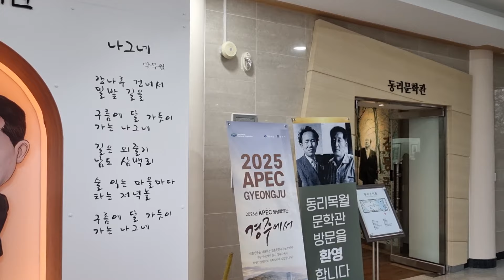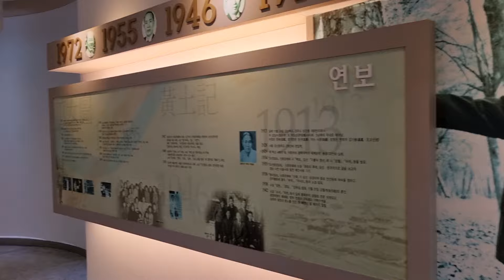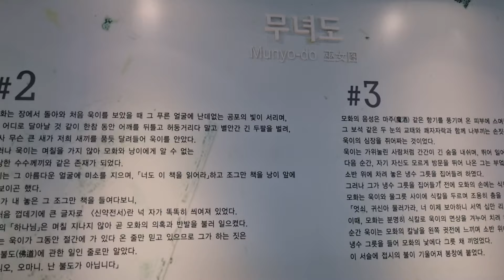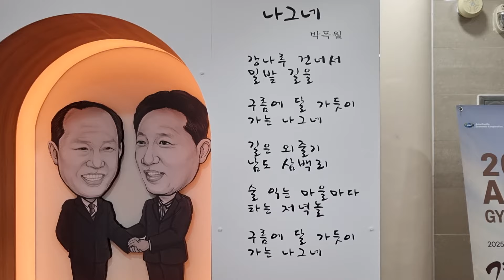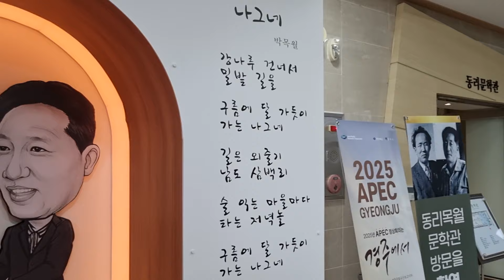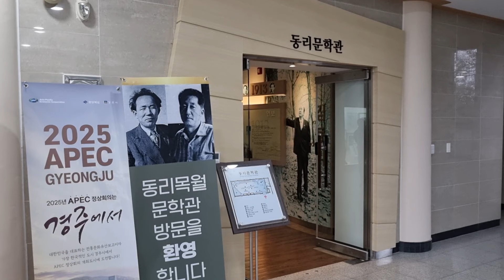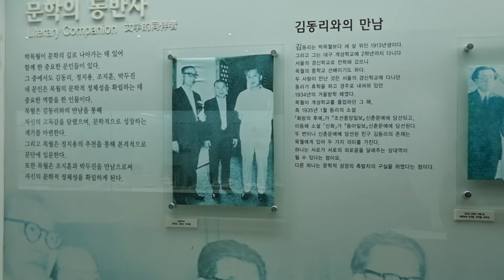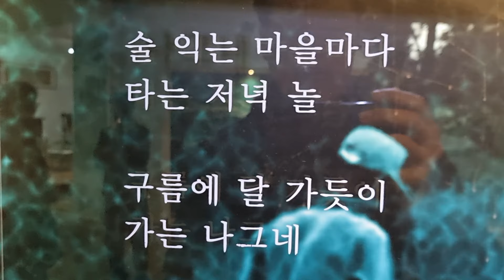퇴직일기(6)💕 취미활동(문학)😃 경주 동리목월문학관(상주문협 문학기행)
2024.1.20